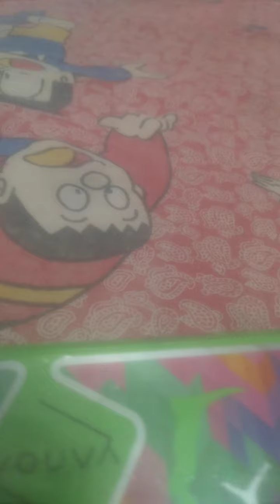kaise banaya pahla 😅vlog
doston aaj se Ham naya Chanel chalu kar rahe hain aur vlog ka Agar aapko Pasand Aaye to like aur subscribe Karen aur Bane Rahe Hamare sath Ham Apna best dene ki puri koshish Karenge and my channel name is Kritika ns vlog vlog-1